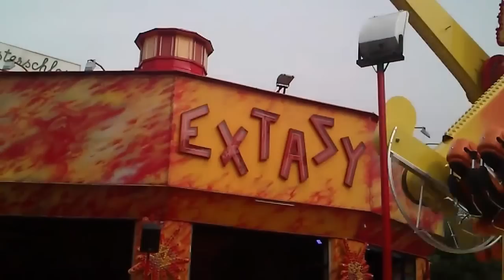Prater Vienna Vídeň Wien